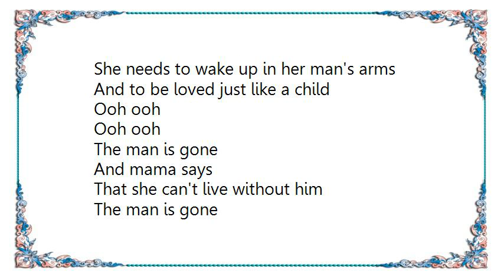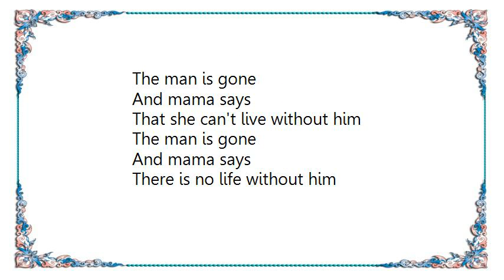Ibeyi - Mama Says Lyrics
[Lyrics Ibeyi - Mama Says]
The man is gone
And mama says
She can't live without him
And mama says
There is no life without him

She has no one to stop her tears
A man who heals and calms down her fears
She needs to wake up in her man's arms
And to be loved just like a child
Ooh ooh
Ooh ooh

And mama says
That she can't live without him

How can I tell her the way I feel?
I'm afraid she'd be hurt and sink
It pisses me off, it drives me mad
That she lets herself feel so bad
Ooh ooh
Ooh ooh